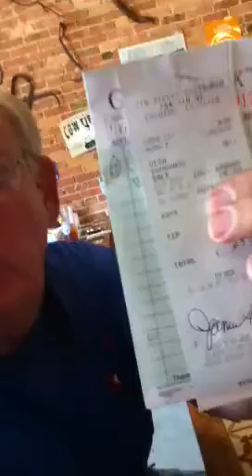Cushing, Texas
Eatin' meeting